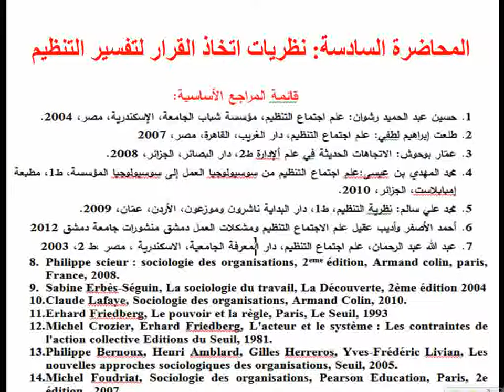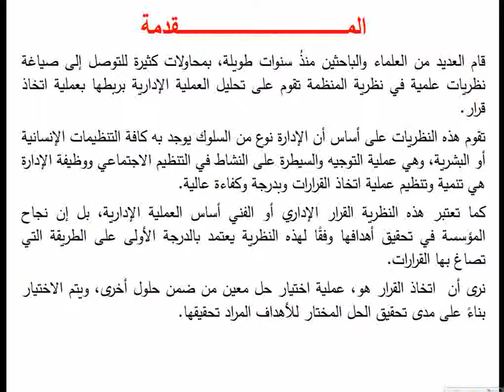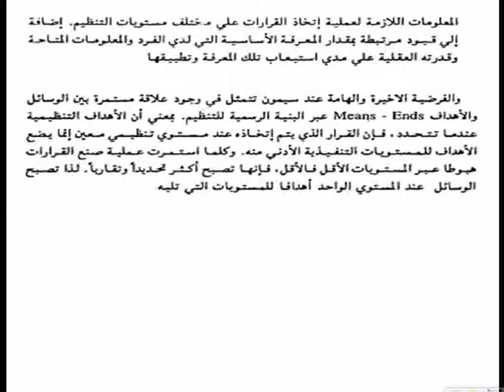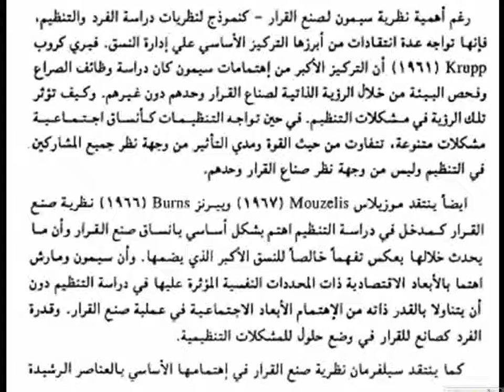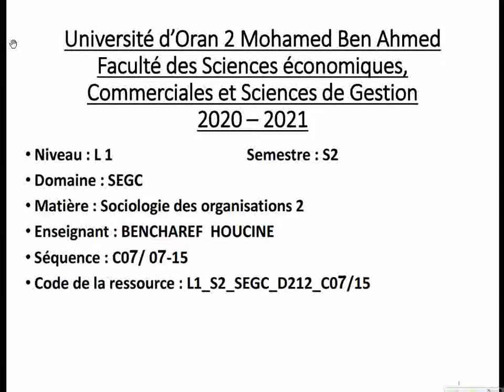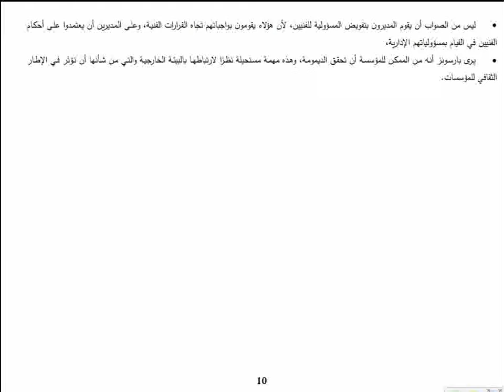L1 S2 SEGC D212 C07 15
Sociologie des organisations